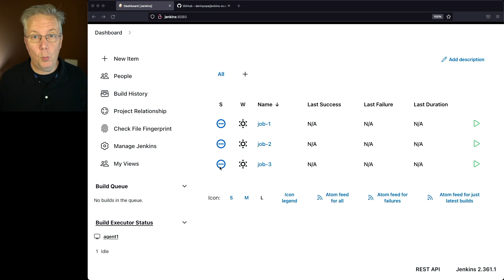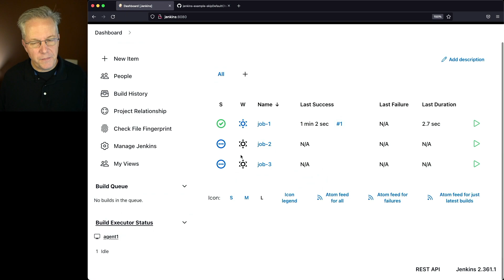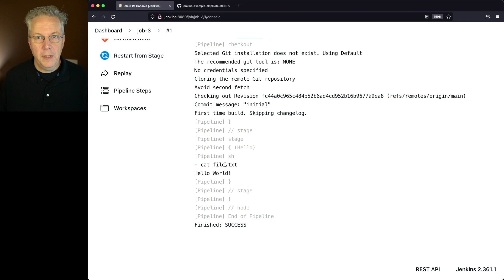What Is skipDefaultCheckout in Jenkins?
Timecodes ⏱:

00:00 Introduction
00:05 Starting point
00:15 Review default pipeline
01:05 Set skipDefaultCheckout true
01:38 Add explicit checkout scm to pipeline